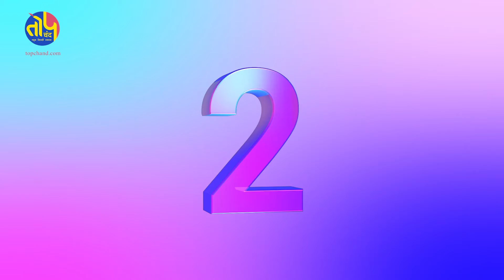छत्तीसगढ़ का आज का हाल, क्या खेल पाएंगे होली में रंग गुलाल? जानिये यहाँ